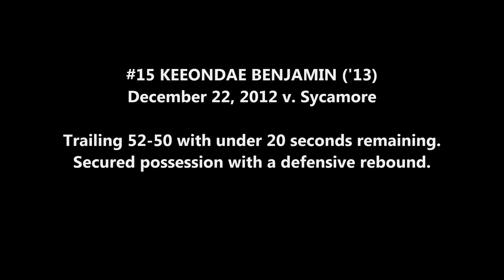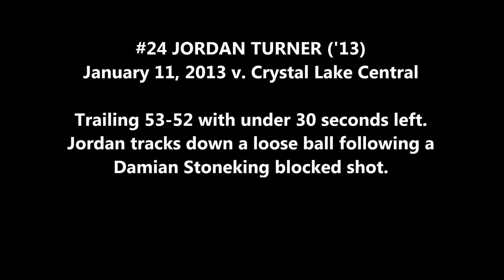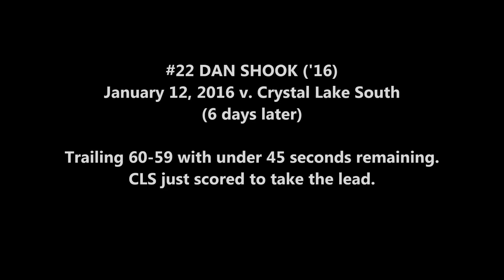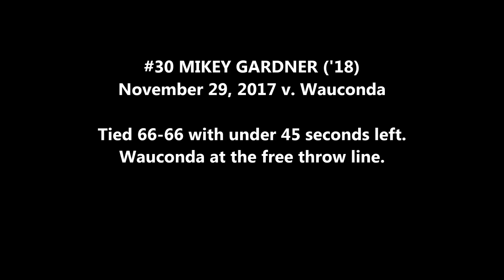Late-Game Heroics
T: @coach_al_baker